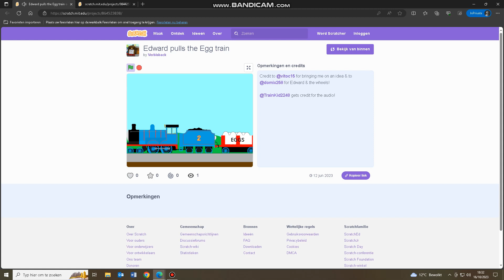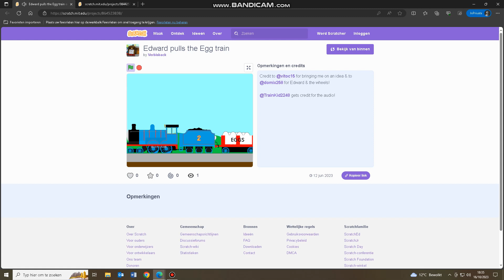Edward pulls the egg train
Note: i'm done with Scratch, but i still want to show you some of my projects i made in past months.